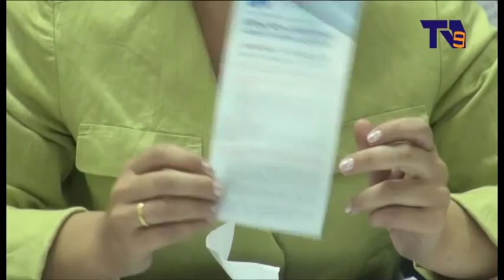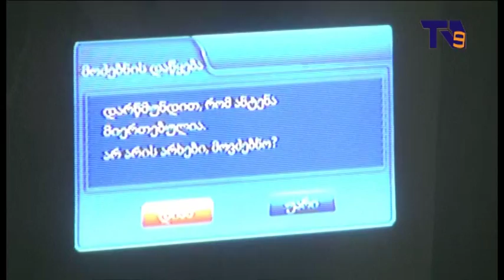ციფრულ მაუწყებლობასთან დაკავშირებული რეკომენდაციები სამცხე–ჯავახეთის მოსახლეობას